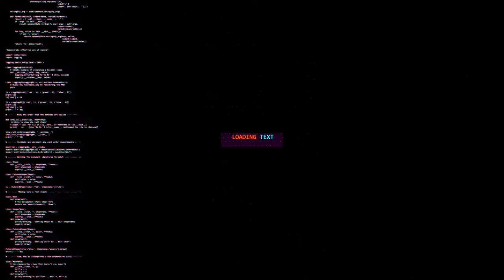Labyrinth : Maze Your Way Out | Trailer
Eric is stuck in an apocalypse full of monsters that’s destroying his city. It is up to him now to try and stop this madness before it wipes out the entire human race. In order to do that, Eric needs to overcome all obstacles in the maze of a collapsing city and find the way out of it. He needs to find the main source that started all of this mess by shutting down the machine at the end of the maze. The adventure has just begun. Help Eric complete his mission. Maze your way out !
You can beta test ALL the games available on itch.io and not only that, you can actually watch our live gameplay on Youtube ✨💻 Produced by Semester 4 1/2020 MC111 Students‼️⠀
See you there😉 ready to attack‼️
Date: 15th May 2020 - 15th June 2020
Streaming Platform: Itch.io and GameINC Official Youtube Channel